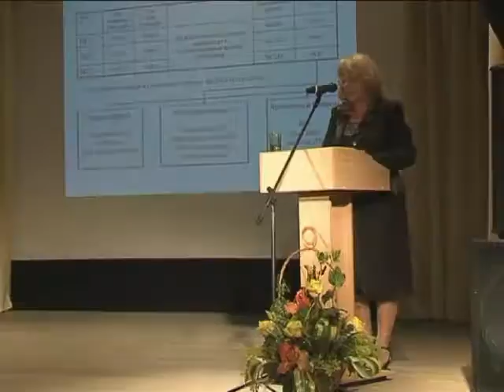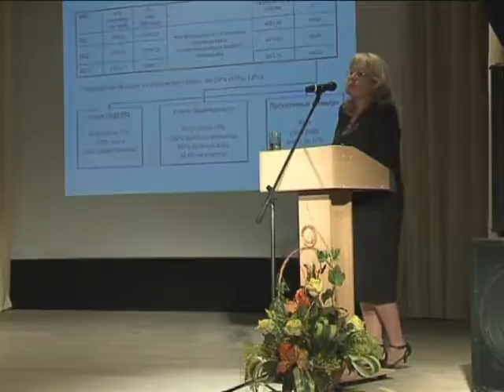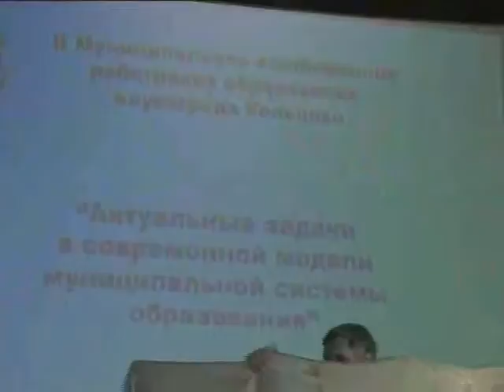Вторая конференция работников образования в наукограде Кольцово 30.08.2008